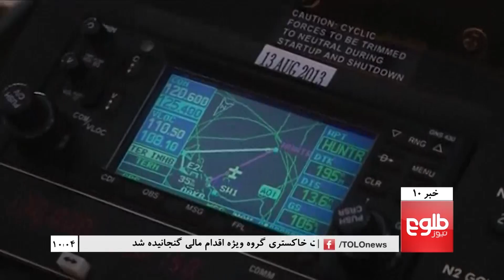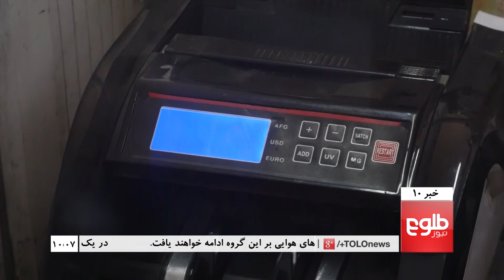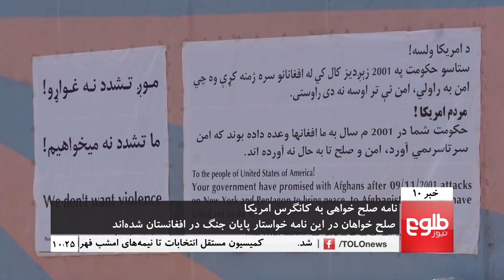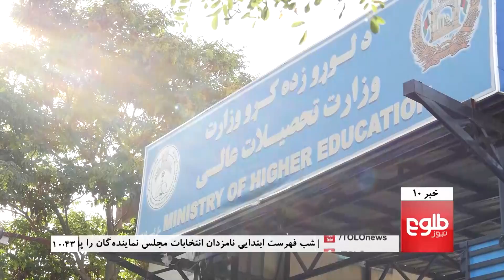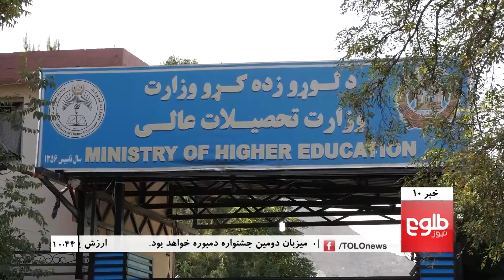TOLOnews 10pm News 28 June 2018 / طلوع‌نیوز، خبر ساعت ده، ۰۷ سرطان ۱۳۹۷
TOP STORIES: IEC To Announce Initial List Of Parliamentary Polls Candidates, ICG Pledges Support To Afghan Peace Process, Peace Convoy Working On Letter For US Congress

خبرهای مهم: فهرست ابتدایی نامزدان انتخابات مجلس نماینده‌گان امشب اعلام می‌شود، گروه جهانی تماس برای کمک به روند صلح افغانستان اعلام آماده‌گی کرد، اعضای کاروان صلح‌خواهان به کانگرس امریکا نامه می‌‎فرستند